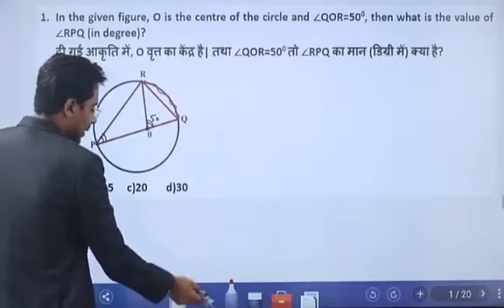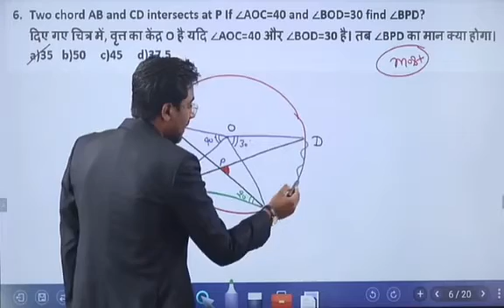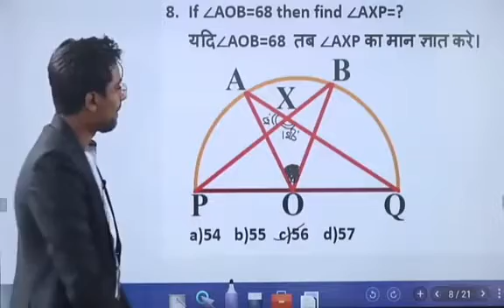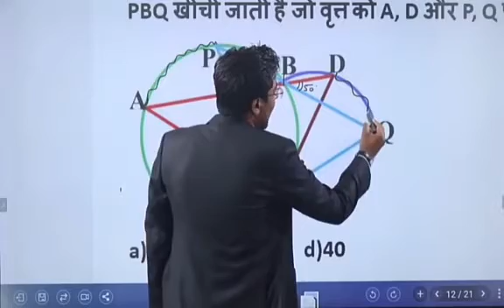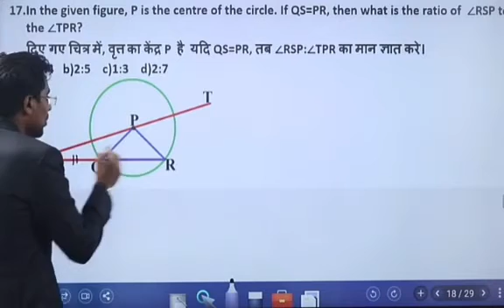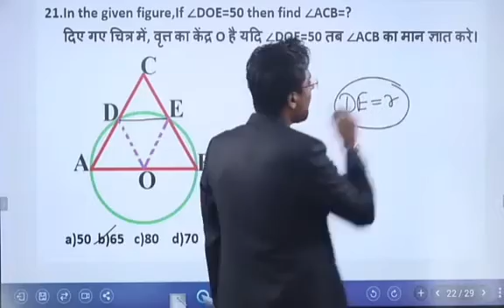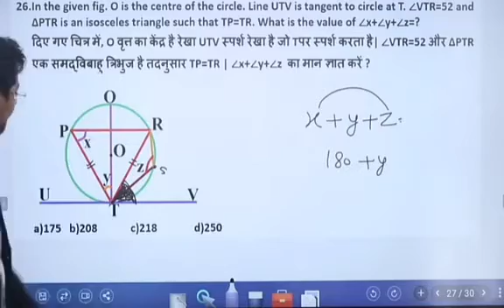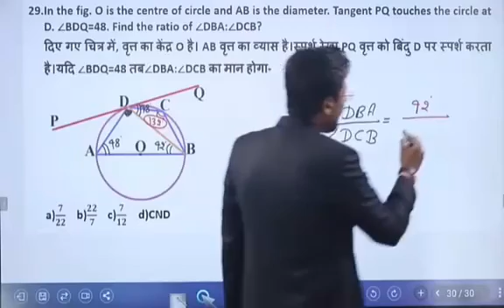Geometry Circle 50